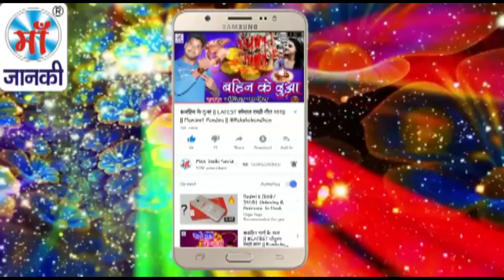जवानी के रसगर मिठाई लागेले | Yunus Raja | Jawani Ke Rasgar Mithai Lagele | Maa Janki Series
► Album : जवानी के रसगर मिठाई लागेले
► Song : Jawani Ke Rasgar Mithai Lagele
► Singer : Yunus Raja
► Lyrics : Yunus Raja
► Digital :
► Video Director :

♪ Youtube Music -
♪ Wynk Music -
♪ Gaana -
♪ JioSaavn -
♪ Hungama -
♪ Amazon Music -
♪  Resso -